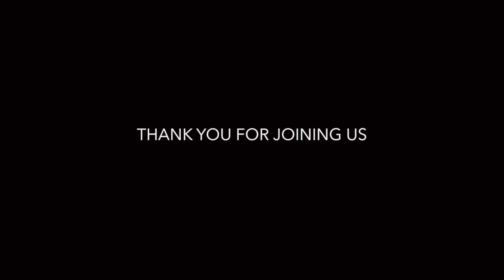Hope In The Dark, Week 1: Hope • Stan Pavkovich, COTC Family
Finding hope in the dark.

Speaker: Stan Pavkovich, Senior Pastor
Series: Hope In The Dark
Week 1: Hope

COTC Family
Church of the Cross
5051 26th Street West